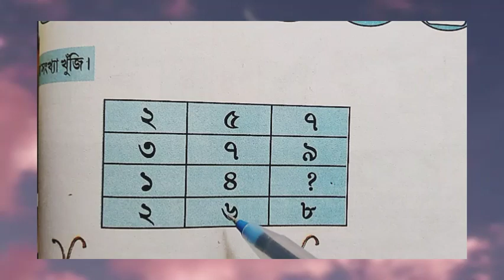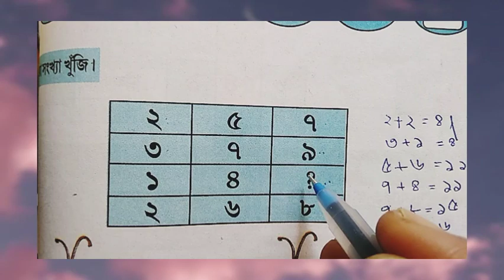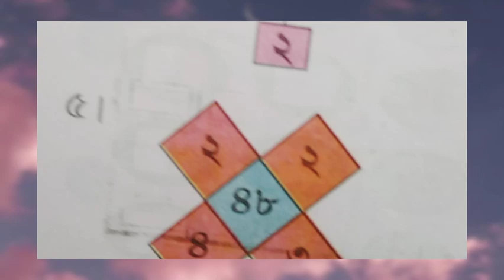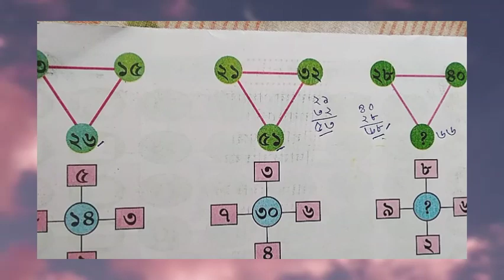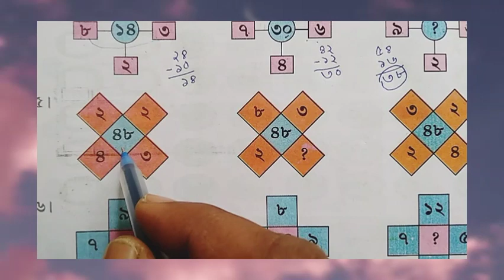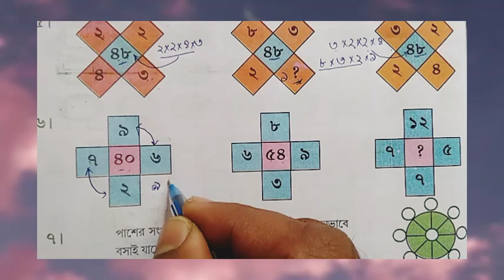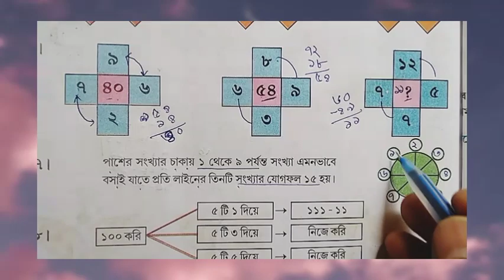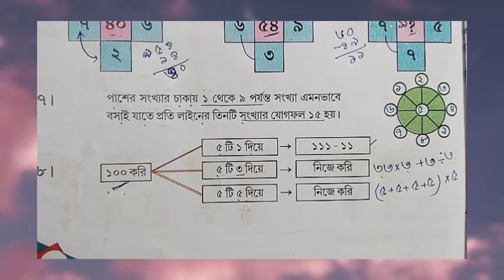আমার গণিত চতুর্থ শ্রেণি page 237@mathematics_online